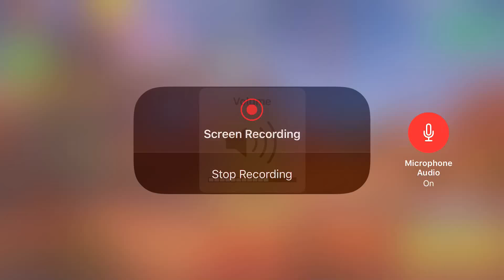A quick lil solo while I’m on vacation (SORRY THAT THE SOUND IS ALL MESSED UP)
STASHPEDIA: SNAZZYYO
My BMx channel: DETROIT BMX